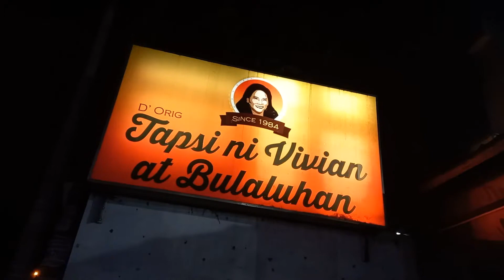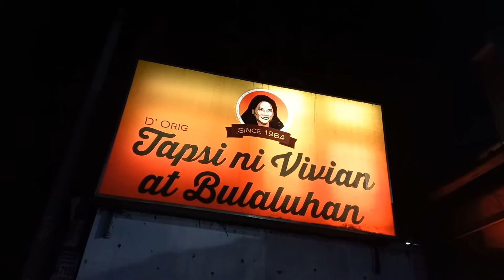Dinner Namin ni hobby sa vivian tapsi at bulalohan (teta vlogs)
masarap na dinner sa bolalohan ni vivian  na napakasasarap ng mga pagkain